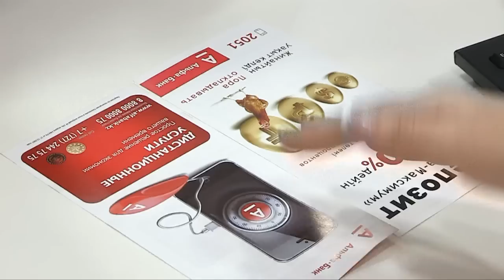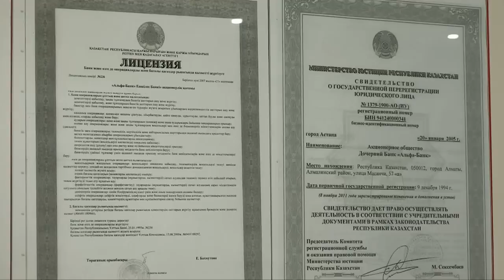В Шымкенте открылся новый филиал "Альфа-Банка"